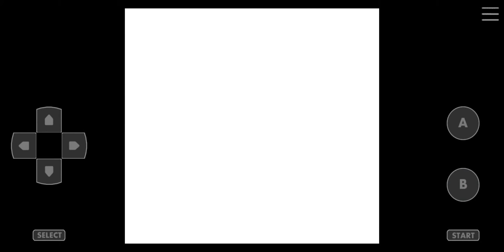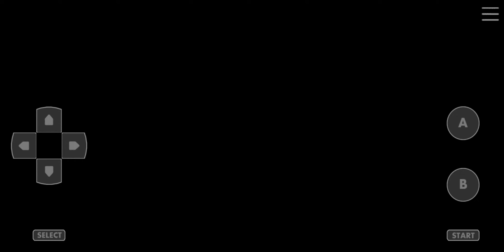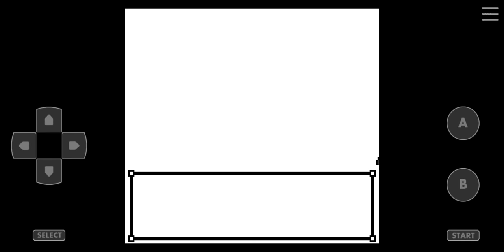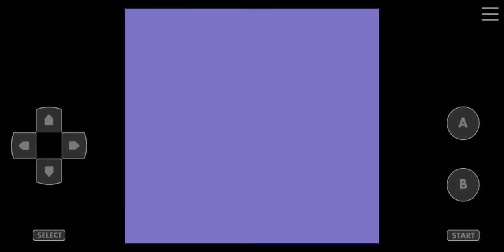Pokemon Crystal Kaizo Walkthrough Part 30 Gym Leader Pryce 6th Badge